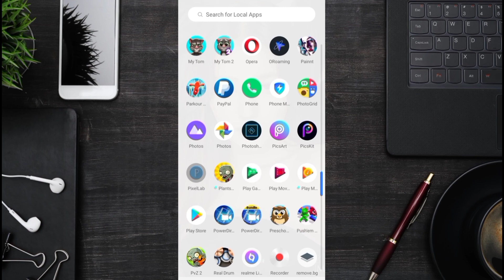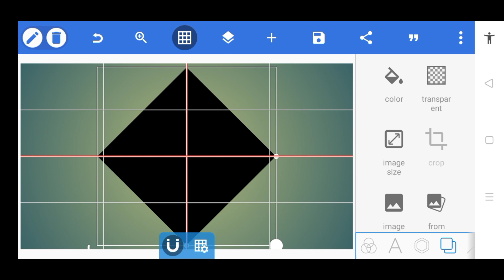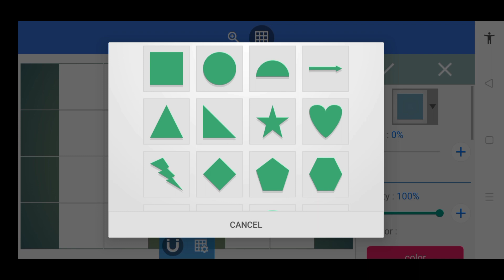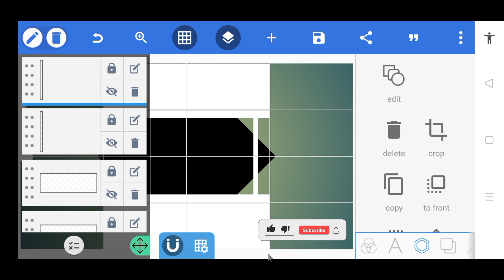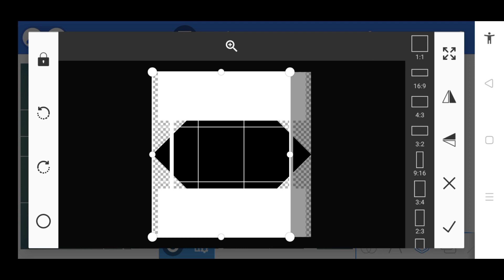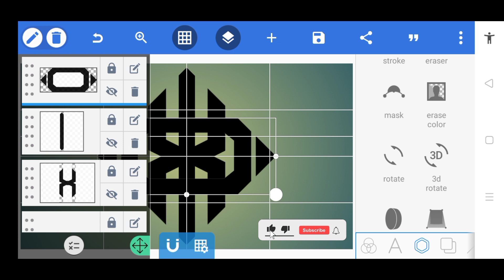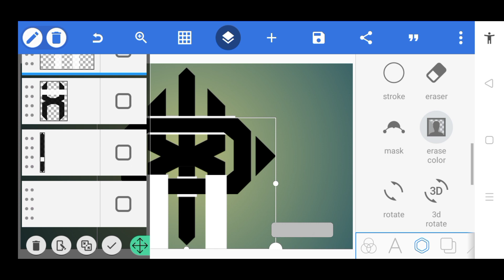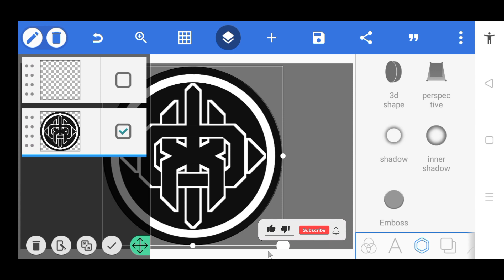Monogram Logo Design Tutorial in PixelLab || Uragon Tips